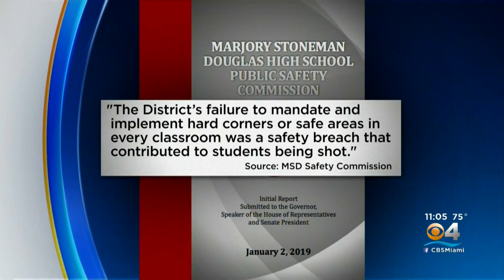Broward School Board Passes Two Major Safety Changes Recommended By MSD Commission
For months, families of the Parkland victims and the Marjory Stoneman Douglas Public Safety Commission have been saying that a formal code red policy and a policy establishing hard corners in classrooms were necessary and overdue.